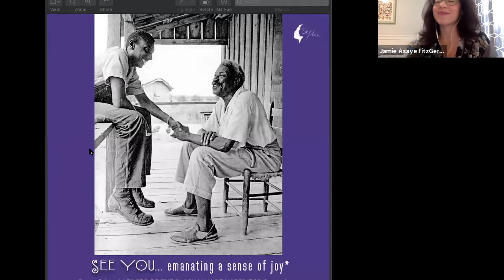Poets & Writers' California Virtual Town Hall with Peter J. Harris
Poets & Writers' California Virtual Town Hall with special guest Peter J. Harris speaking on Happiness as Indispensable Catalysts, Enzymes in Human Rights Work. Our goals for this convening are to foster community and strengthen connections, help facilitate an exchange of information and resources, encourage literary activity, educate and inform, and remind folks of our mini-grants in support of virtual readings and workshops. September 17, 2020.

This activity is supported in part by the California Arts Council, a state agency.